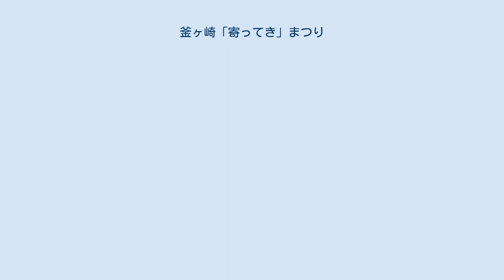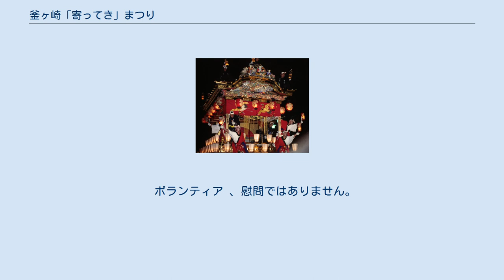釜ヶ崎「寄ってき」まつり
釜ヶ崎「寄ってき」まつり（かまがさきよってきまつり）は、かつて毎年5月と10月に大阪市西成区萩之茶屋の萩之茶屋南公園（通称 三角公園）で行われていたイベント。
 原則的に春と秋に開催。
5月は子供の日(祝日)を挟んだ3日間、10月は体育の日(祝日)を挟んだの各3日間のスケジュールで開催されていた。
入場無料。
雨天の場合は中止となっていた。
 プロ・アマチュアの別無いミュージシャン、芸人たちのライブステージ、腕相撲大会、のど自慢大会、大喜利、観戦無料のプロレス大会(2010年5月・10月)などで構成されていた。
 20数年前から行われていた『若者うたまつり』がその前身で2001年5月より『釜ヶ崎寄ってきまつり』となった。
 始まりには諸説があり「故郷に帰れない労働者たちに喜んで笑ってもらいたい」という労働者たちの趣旨と「自分たちの表現の場を作って面白い事をしよう」という若いミュージシャンたちの考えた部分が一致して自然発生的に有志が集い、皆のカンパ等で運営されていた「まつり」である。
 以来、京阪神を軸に、全国から有志のミュージシャンたちが集まり、有名無名に関わらず、皆、ノーギャラ、カンパで参加していた。
 2011年5月、10月に中日のイベントとして『釜ヶ崎プロレス』が催され、2012年の4月29日に第三回と銘打たれたプロレスのみのイベントが開催された。
 2011年秋の第20回開催を最後に同祭は事実上終了した。
 尚、翌年（2012年）より毎年10月3連休の土・日曜日に「寄ってきまつり」の全国から数多く集まった有志たちで『釜ヶ崎SONIC』が開催されている。
 「釜ヶ崎で面白い事をするから、出演者もスタッフも労働者も一緒に楽しもう」 という程度のものです。
 只、 そこから発生する「釜ヶ崎」と「釜ヶ崎をあまり知らない人」とのコミュニケーション、 偏ったイメージで見られがちな「釜ヶ崎の明るく親しみやすい部分を体感して貰う場」に出来るように願っています。
 ボランティア 、慰問ではありません。
 【ソロ】 ほか 【バンド】 ほか 【演芸】 他。